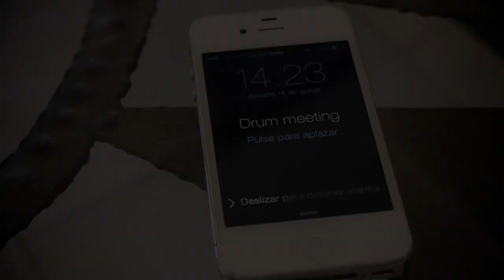TAMA or The Diamond, First official trailer in HD 1080p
six nationals one interest, single culture, few choices. Kebba wants to be free to drum, Mr Camara looks for another chance to put things right. adama continues to run as Oley keeps her love. A Gambian Nollywood combination. as directed by Efe Omo Igori.